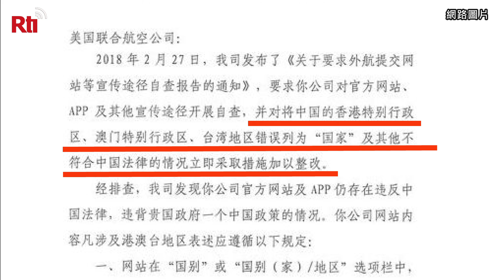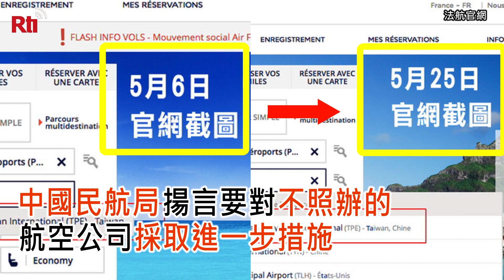中國施壓外航改台名 台灣主權尊嚴無可退讓【央廣國際新聞】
中國民航局4月發函要求多家航空業者變更官網對台灣的表述，將台灣標示為中國的一部分，原訂限期要在5月25日前完成，後展延至7月25日，中國還警告業者儘快更改，否則將開罰。根據中國民航局披露，截至13日，44家外國航空公司已經有38家更改了網站涉港澳台的資訊，剩下6家「仍在申請延期整改」。(影像來源：pexel videos/印尼航空官網/法航官網)